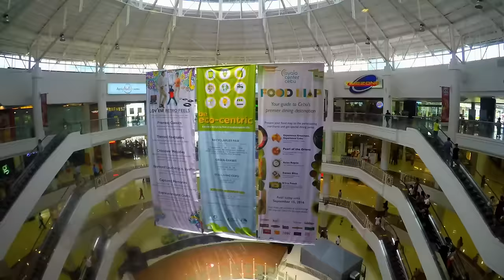DJI Phantom 4 : AYALA FUN Cebu